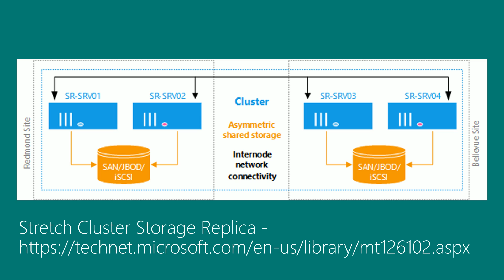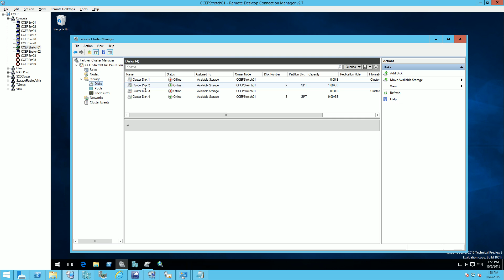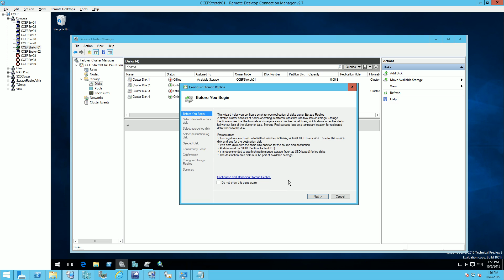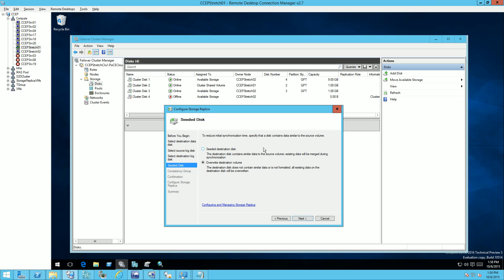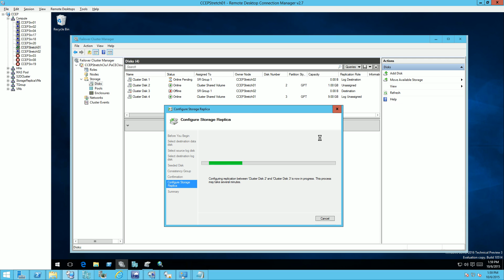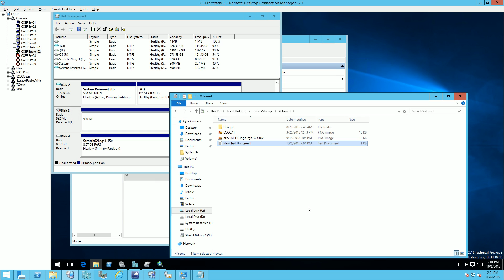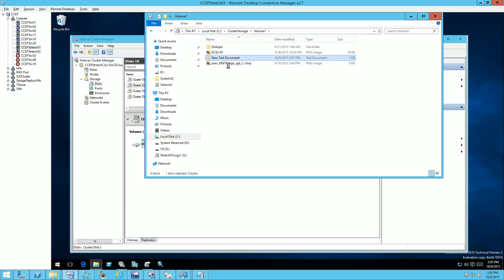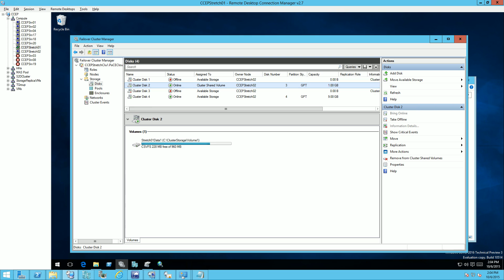Storage Replica - Stretch Cluster Complete Walkthrough | XAML Developer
This third post in the Storage Replica Series shows a complete end-to-end walkthrough of configuring and managing Storage Replica in a Stretch Cluster configuration across two geographically separated datacenter locations.